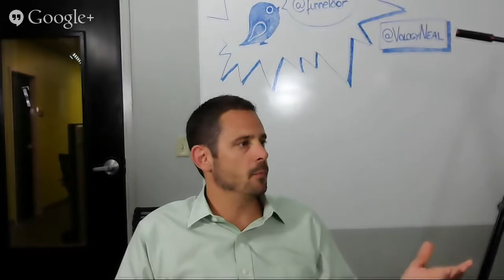Fibre Channel vs iSCSI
It used to be simple: Fibre Channel was for the enterprise and iSCSI was for small to midsize businesses. Like everything else in IT, its not so cut-and-dried anymore. Although Fibre.

Aventis Systems shares key differences and advantages among storage connectivity options.

One question that comes up frequently when discussing the deployment of shared storage is what transport to use - iSCSI or Fibre Channel? This video discusses the pros and cons of each transport.

FC or Ethernet, which is best for storage? For net new implementations, the points on each side could be debated but for 60%-80% of the market that already has FC embedded, it is hard to justify.